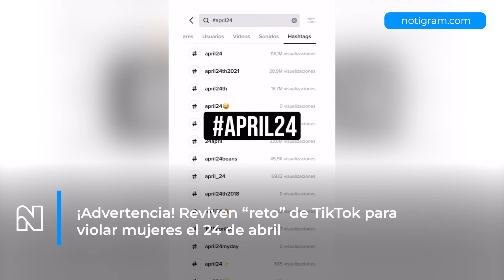¡Advertencia! Reviven “reto” de TikTok para violar mujeres el 24 de abril